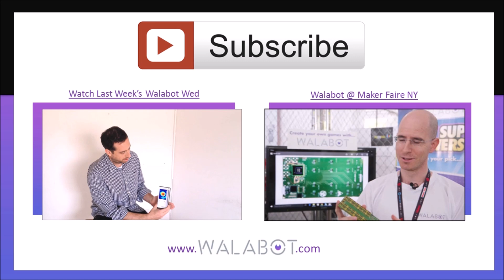Walabot Wed - Answer Me!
Can Walabot stop car accidents, or measure your breathing?  This week, our devs answer your questions.

Tune in every Wednesday, for new reveals about Walabot.

About Walabot -

See through solid walls and much more.

Walabot is a new kind of 3D imaging sensor. It uses radio frequency and will reveal all kinds of things hidden in the world around you.

It is programmable, enabling you to build your own custom applications for it.

Follow us for the latest intel and a chance to win dev kits